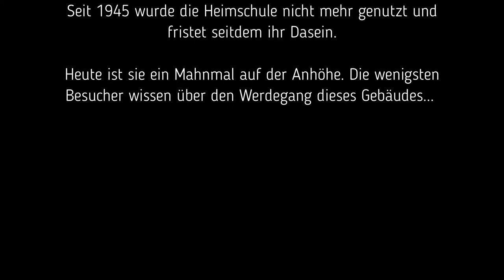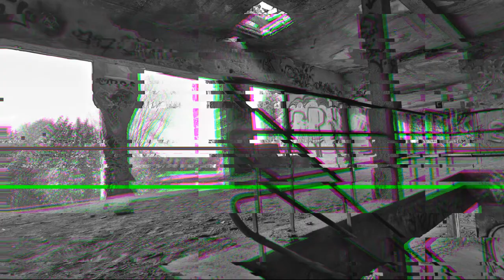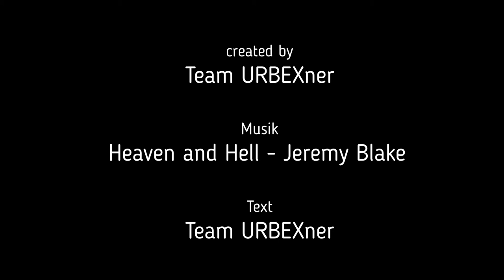Die alte Heimschule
Einst sollte sie als kath. Konfessionsschule dienen. der dreigeschoßige Bau wurde 1927 erstellt, bereits 1928 wurde die Schule eröffnet. Geplant war ein imposantes Schulgebäude mit Innenhof und Turm, doch wegen der politischen und wirtschaftlichen Situation wurde die Schule im Jahre 1935 wieder geschossen. Se wurde kurze Zeit als Heimschule von den Nationalsozialisten übernommen.1944 wurde sie dann als Kriegsstätte umfunktioniert. Soldaten rüsteten seinerzeit die V1-Raketen auf, dire in der Eifel zum Einsatz kamen.Seit dem Jahre 1945 wurde das Gebäude dann nicht mehr genutzt und verfiel schnell. Noch heute steht es als Mahnmal auf einer Anhöhe und fristet ihr Dasein.Die wenigsten Besucher, die diese Ruine passieren, wissen etwas über den Werdegang dieses Gebäudes.
Nun zum Stil des Filmes: Ich habe erst später zu diesem Gebäude recherchiert. Um so interessanter war es dann, die Geschichte zu erfahren.  Schließlich habe ich noch einen Film auf Youtube gefunden, welcher über dieses Gebäude erzählt. Angepasst an diesem Film habe ich meine Dokumentation gemacht. Also schaut Euch auch den weiteren Film an, es wird richtig spannend :-)

Viel Spass